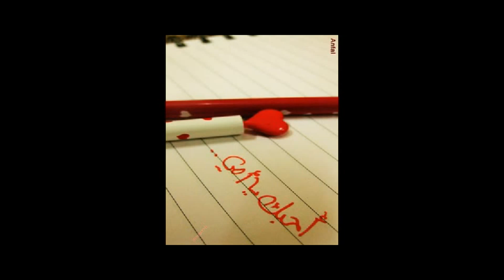إهداء لكل أم في الدنيا " فووق الرووعة "